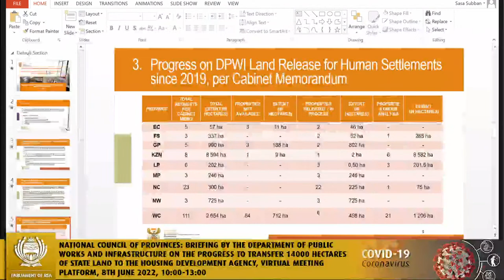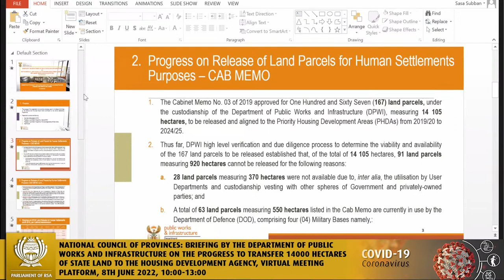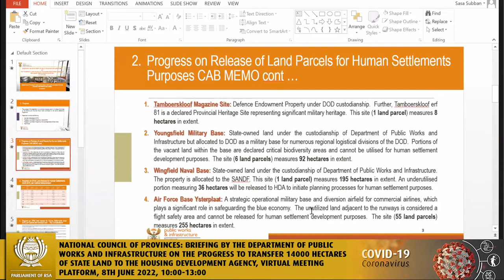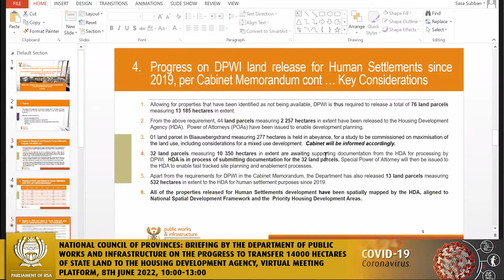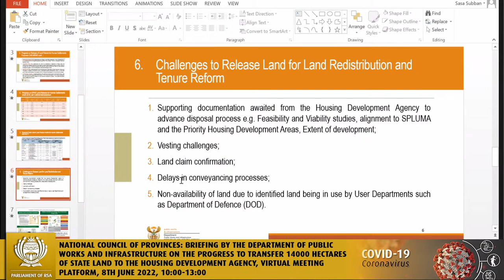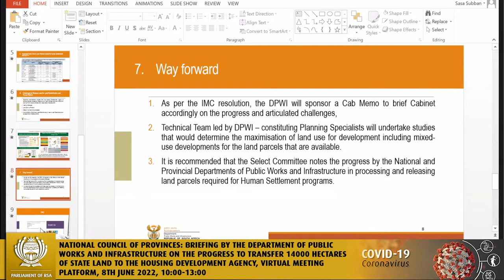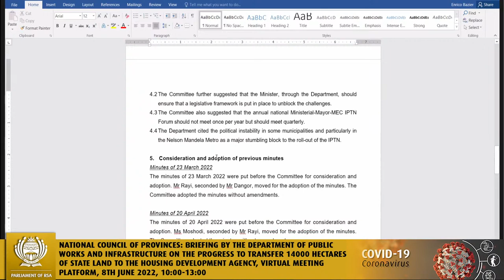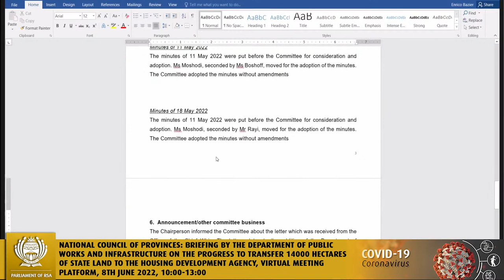Select Committee on Transport, Public Service and Administration, Public Works and Infrastructure…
National Council of Provinces: Briefing by the Department of Public Works and Infrastructure on the progress to transfer 14000 hectares of state land to the Housing Development Agency, Virtual Meeting Platform, 8th June 2022, 10:00-13:00